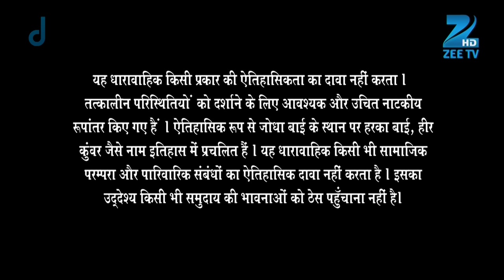Ep. 381 | Rashid Khan को मारा पत्थरों से लोगो ने | Jodha Akbar | Zee TV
Anga is shocked to see the vessel in Jalal's possession. Bharmal's sons decide to return after Jalal realises his mistake. Later, Jodha is shocked to learn that Anga is the killer.